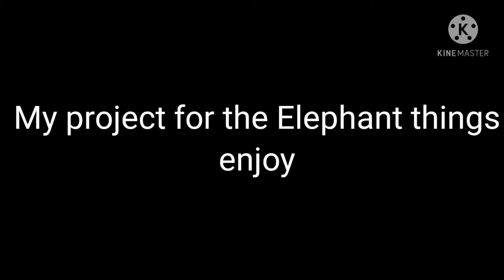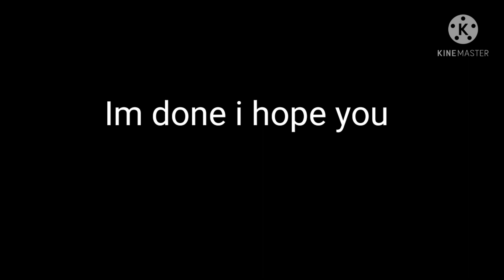For school so please ignore